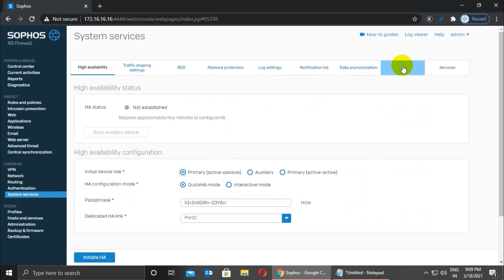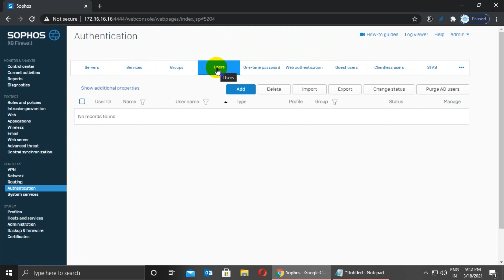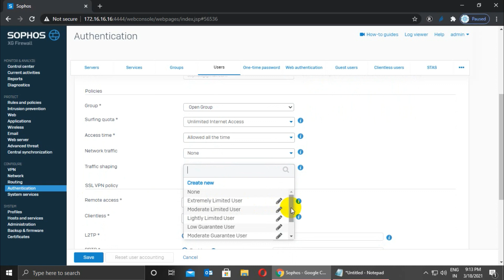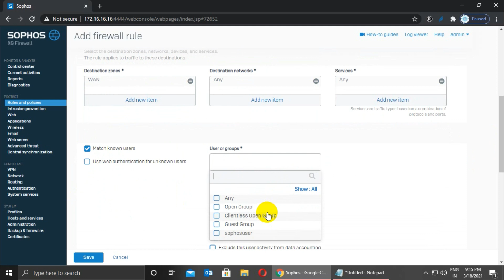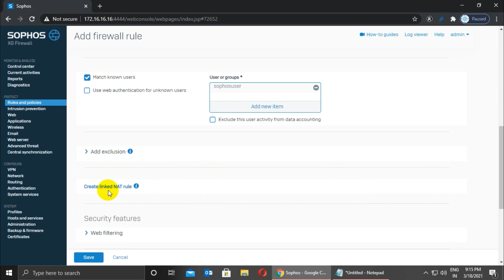Sophos XG Firewall: How to apply bandwidth restriction for a user or a group |Traffic Shaping Policy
Hey Guys

What is Traffic Shaping
Bandwidth is the amount of data passing through a physical media (like a cable) over a period of time, and is measured in terms of kilobytes per second (KBps) or kilobits per second (kbits) (1 Byte = 8 bits).

Traffic Shaping or Quality of Service (QoS) is a method to guarantee a bandwidth relationship between individual applications or protocols. It is a traffic management approach that allows you to allocate network resources for both critical and normal data, based on the type of network traffic and the priority you assign to that traffic.

The primary objective of a traffic shaping policy is to manage and distribute total bandwidth based on certain parameters, like users, firewall, web category or application. Traffic Shaping policies allocate and limit the maximum bandwidth usage of the user and controls web and network traffic.

Traffic Shaping Policies can be defined for:

Users - This restricts the bandwidth of a particular user.

Rules - This restricts the bandwidth for any entity to which the policy is applied.

Web Categories - This restricts the bandwidth for the URL categorized under the Web category. To implement restriction, a policy is to be assigned through Policy.

Applications -This restricts the bandwidth for the application. To implement restriction, a policy is to be assigned through Policy.

Follow me,